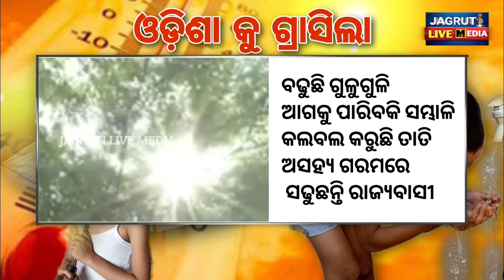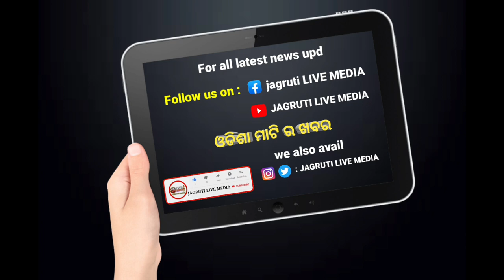ବଢୁଛି ଗୁଳୁଗୁଳି ଆଗକୁ ପାରିବକି ସମ୍ଭାଳି କଲବଲ କରୁଛି ତାତି || heatwaves in odisha || weather report